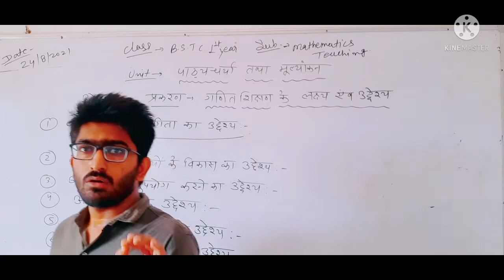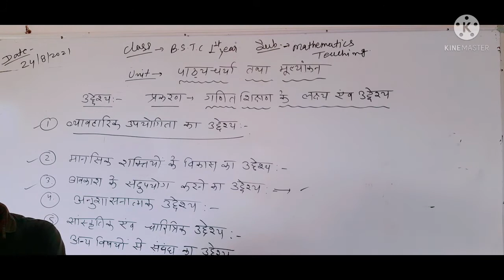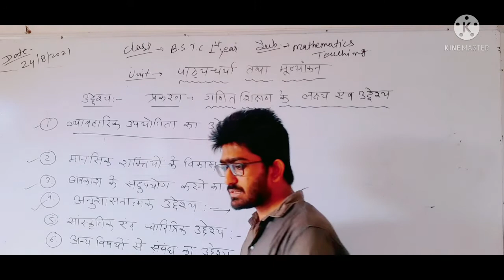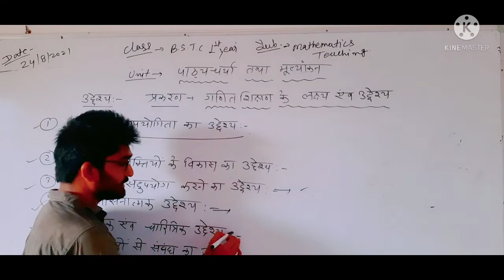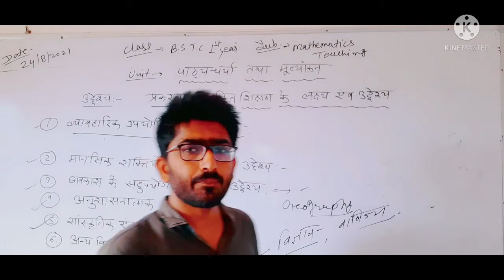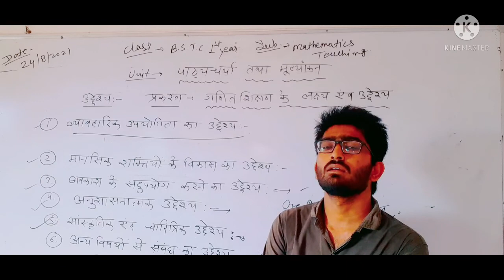24/8/2021, b.s.t.c 1st year, mathematics teaching, Topic - गणित शिक्षण के उद्देश्य तथा लक्ष्य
पाठ्यचर्या एवं मूल्यांकन